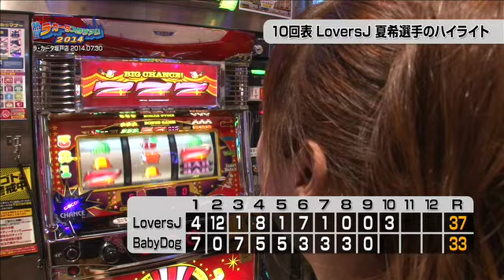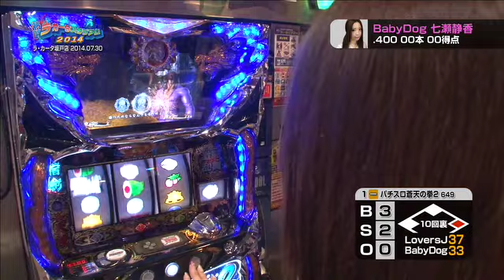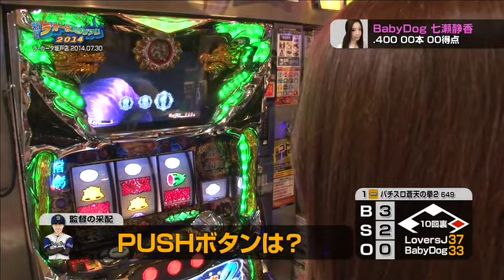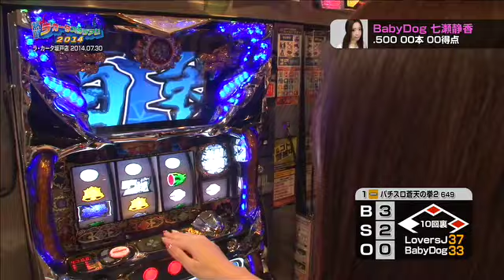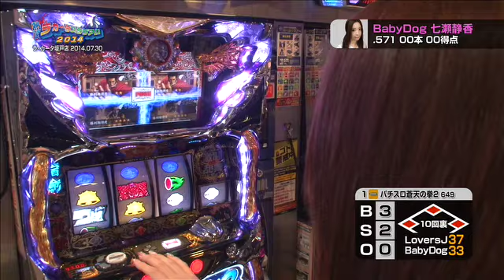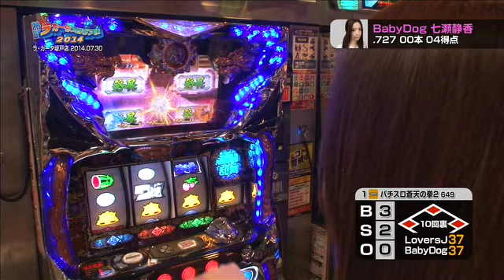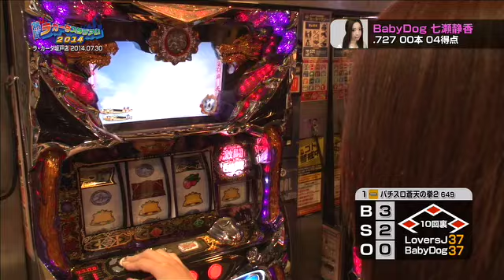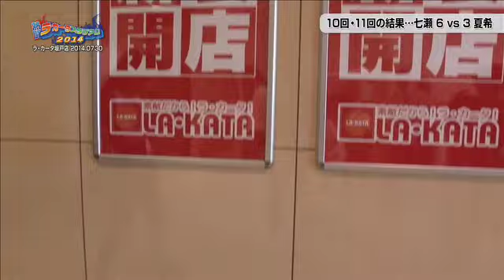[ジャンバリ.TV]熱闘ラ・カータスタジアム 2014 第22話(4/4)【パチスロ蒼天の拳２】[パチスロ][スロット]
10回裏七瀬選手の攻撃…9回裏はほぼ見せ場ゼロ…しかし10回は見せ場たっぷりでお届けします!!

■実戦台：パチスロ蒼天の拳２